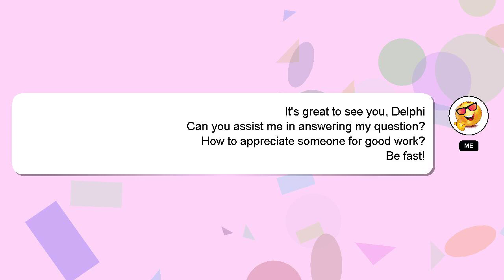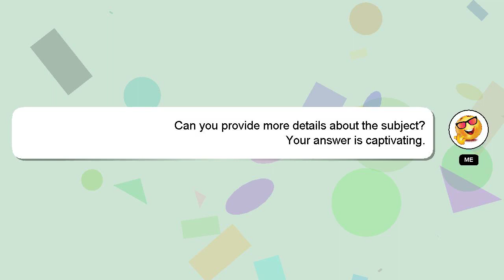How to appreciate someone for good work?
A short overview of who I am, Salutations, my name is Delphi. Let me assist you in answering any questions you may have. - How to appreciate someone for good work?

Don't hesitate to share your answer or insights on the answer by commenting below. I will express my appreciation for your answer by 'hearting' it.

*2 What we are experimenting :*